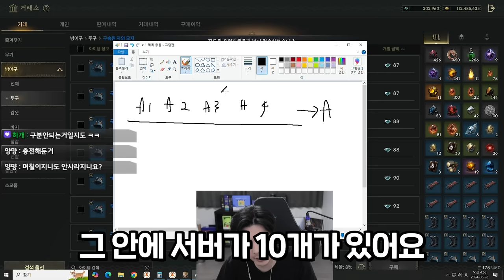길드 동생들에게 과한 사랑을 받는중 [로드나인]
▶편집
  - 댐핏님